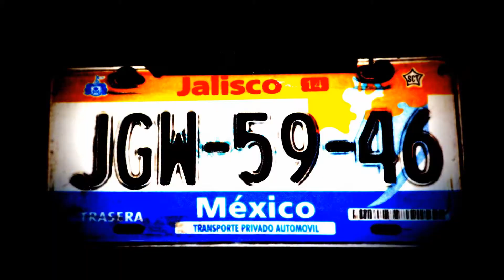Tequila Mockingbird Comercial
With the best Margarita and Tequila selection around and Authentic Mexican Food made fresh daily, Why are you not here enjoying yourself???

Tequila Mockingbird
6 Forest St
New Canaan, Connecticut 06840

Open Everyday 5:00pm - 1:00am